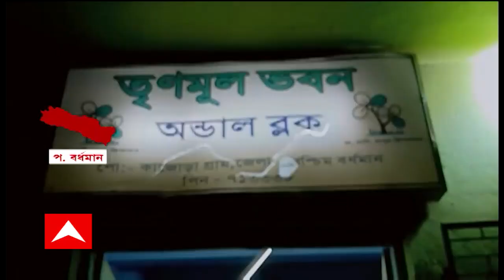Raniganj Gambling: সরকারি কমিউনিটি সেন্টারে রমরমিয়ে চলছে জুয়ার আসর। উদ্ধার লাখ টাকা!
সরকারি কমিউনিটি সেন্টারে রমরমিয়ে চলছে জুয়ার আসর। খবর পেয়েই রাতে পুলিশের হানা। হাতেনাতে জুয়াড়িদের গ্রেফতার করল পুলিশ। পশ্চিম বর্ধমানের রানিগঞ্জের এই ঘটনায় প্রায় এক লাখ টাকা উদ্ধার হয়েছে বলে পুলিশ সূত্রে খবর।